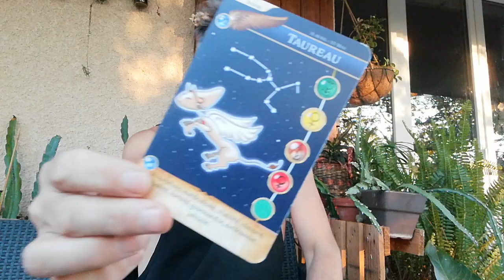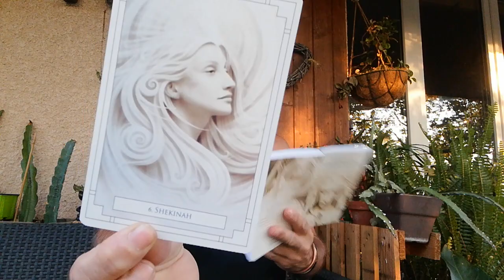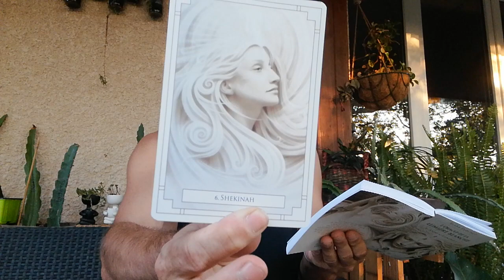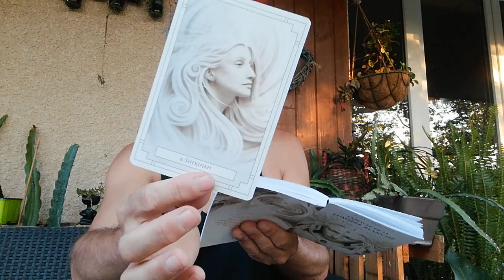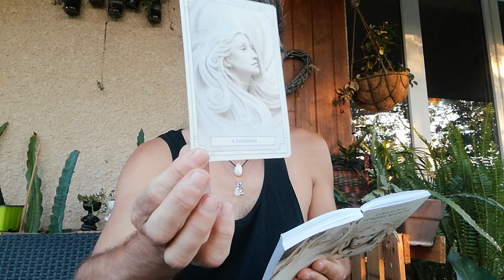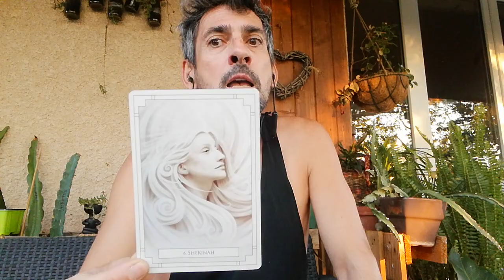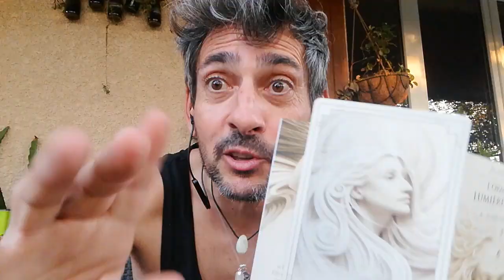taureau septembre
Tu y vois de plus en plus clair

Travail amour famille, tout devient plus fluide

Tu y comprend mieux